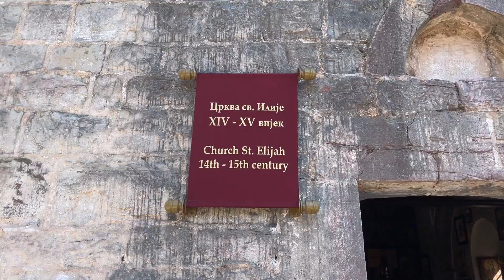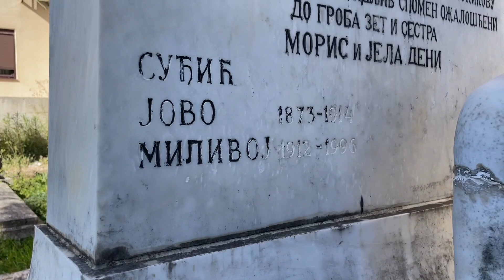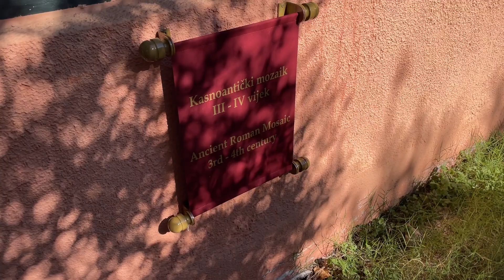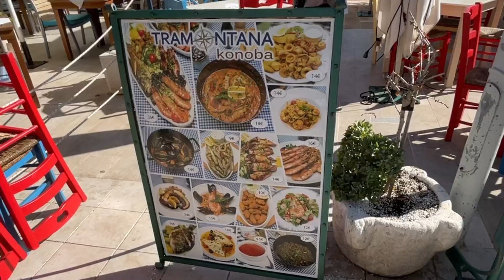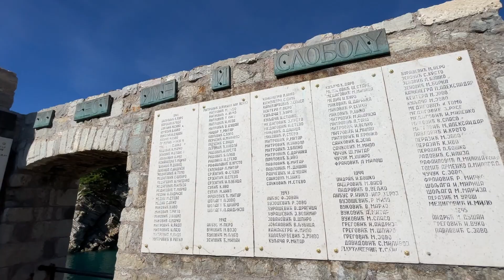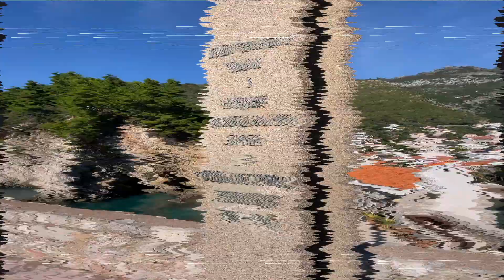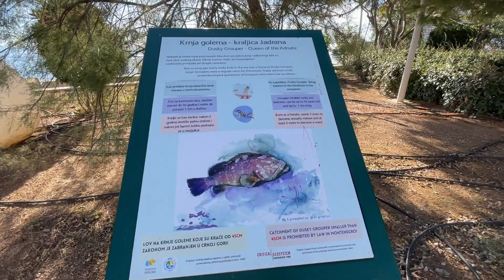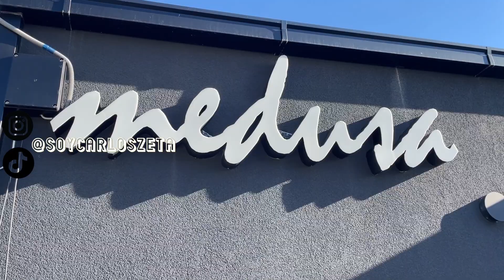NO CREERAS LO BONITO QUE ES ESTA PEQUEÑA CIUDAD | PETROVAC | MONTENEGRO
Como ya les habia comentado en mi anterior video. Actualmente me encuentro en montenegro y por supuesto no he parado de conocer sus increíbles ciudades costeras.

En esta ocasión les traigo un impresionante video en la ciudad de petrovac, que aunque es una ciudad pequeña, no deja de ser grande en belleza...

espero disfruten el video, dejen muchos likes y compartan para que mas personas puedan verlo y se enamoren de montenegro.